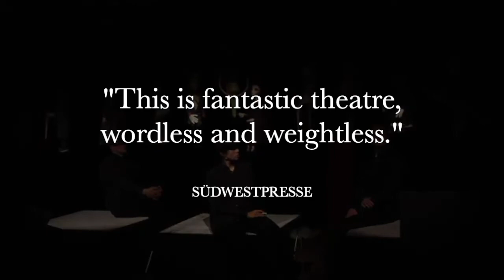strings up!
two pieces for forgotten puppets
a retro.creation from figuren theatre tübingen
Restored marionettes by Fritz Herbert Bross from the 1950s, built for Albrecht Roser and never played, are now on stage:
“totentanz recomposed” (dance of death, recomposed) and
“krimi lounge” (thriller lounge) - a lecture performance

Puppets   Fritz Herbert Bross
Performance  Hanna Malhas
    Frank Soehnle
                                Christian Glötzner
Director   Frank Soehnle
Costumes  Evelyne Meersschaut
Choreography  Karin Ould Chih

Music
Part 1: Max Richter “Vivaldi Recomposed”
Part 2: rat’n’X

Thirteen fantastic marionettes from the 1950s by the legendary puppet builder Fritz Herbert Bross,originally built for Albrecht Roser and never played, have been rediscovered and restored. Now they can be experienced in a two-part programme on one evening:
Six puppets for “Totentanz” (1954 – 58):
- The Soldier, The Mother, The Sweeper, Beauty (La Belle), The Beast, La Miserabella
Three puppets for “Kriminalgeschichte” (1958 – 60):
- Floozy “Cissi”, Cigar “Krause”, Walking Stick “Edu”
As well as two puppets from Roser’s collection:
- Crook with Pistol (1960), Mrs. Schnibbelchen (1956)
Film puppet from “Katzenmusik” (Cat Music) SWR
- Cockatoo (1954)
On loan from the puppet theatre programme at University of Music and the Performing Arts in Stuttgart
- Dancer (1962)